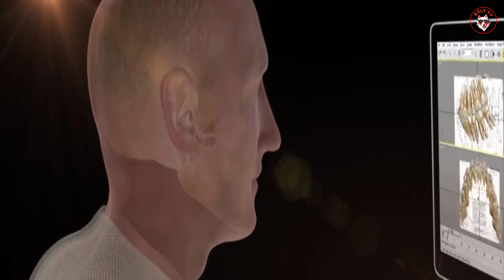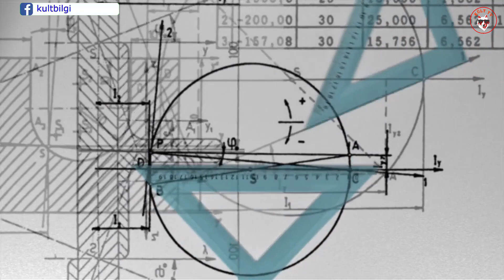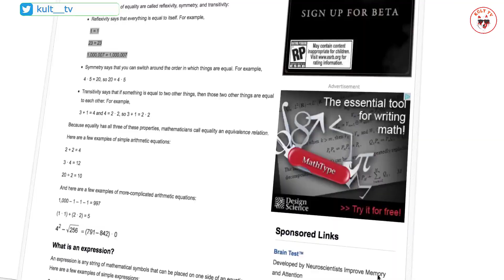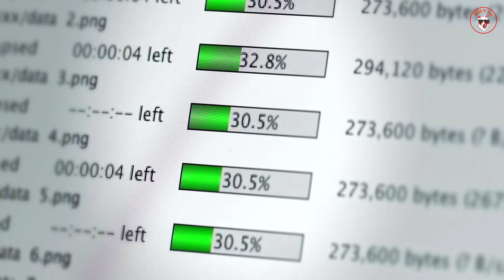İnsan Nesli 50 Yıl İçinde Tükenebilir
Tekniyum İnsalığı Yok Ediyor!
Yaşamın dünya üzerinde ilk var olmaya başladığı günden bugüne milyonlarca belki de milyarlarca yıl geçti. Canlılar var olup çoğalmaya başladıkça zaman içerisinde ortaya hakim ırklar çıktı. Dinozorlar var olduklarında tüm dünyaya hakimlerdi. Her istediklerini yapacak kadar güçlüydüler. Yinede bilinçleri olmadığı için dünyada çok fazla iz bırakamadılar bir şekilde sonları geldi. Ardından türler içinden bir başkası çıktı dünya sahnesine Primatlar familyasından Maymunlar. Son olarakta Homo Sapiens, Belkide Elon Musk Ve Stephen hawking Charles Darwine çatmakta haklıydı. Kısaca evrim yaşayan her şeyin tesadüfler sonucu bir araya gelen tek bir yaşayan organizmadan yine milyarlarca tür canlının yavaş yavaş zaman içerisinde evrilerek dünyadaki hayatı oluşturduğu teorisidir. Yarım milyar yıl önce Kambriyen Patlamasıyla gezegenimizde aniden yaşam belirdi. Gezegendeki türlerin çoğu neredeyse bir gecede var oldu. Bugün, Tekniyum'un Kambriyen Patlamasına şahit oluyoruz. Her gün yeni teknolojik türler doğuyor, yetişilemeyecek bir hızla gelişiyor ve her yeni teknoloji diğer yeni teknolojileri oluşturmakta bir araç haline geliyor. Bilgisayarın icadı, akıllı telefonlardan uzay gemilerine ve robotik operatörlere kadar uzanan yeni araçlar geliştirmemizi sağladı. Zihinlerimizin alabileceğinden çok daha hızlı bir yenilik patlamasına şahit oluyoruz. Teknolojinin bizlere olan faydaları saymakla bitmez belki ama haddinden fazla kullanıyoruz...Avrupa'da İnsanlar üzerine labaratuarlarda yapılan teknolojik tıp uygulamalarında Artık beyinlerimize doğrudan bilgisayar çipi yerleştirmeye başlıyoruz, içimizde sonsuza dek yaşayacak kolesterol yiyici nanobot'ları kanımıza enjekte ediyoruz, kendi zihinlerimizin hükmettiği sentetik uzuvlar geliştiriyoruz, genlerimizi degiştirmek için CRISPR gibi genetik yazılım araçları kullanıyoruz ve kelimenin tam anlamıyla kendimizin daha gelişmiş türevlerini tasarlıyoruz. insanlar başka bir şeye doğru değişim geçiriyor. Biyolojiyle teknolojinin birleşiminden türemiş hibrit bir tür oluyoruz. Bugün bedenlerimizin dışında var olan akıllı telefon, işitme cihazı, okuma gözlüğü, ilaç; gibi araçlar elli yıl içiinde bedenlerimizin içine aktarılacak ve artık kendimizi Homo Sapiens yani insan kabul edemeyeceğimiz bir noktaya geleceğiz.

Bu kanalda bulunan metin, video, seslendirme ve sair içeriklerin hakkı 5846 sayılı Fikir ve Sanat Eserleri Kanunu çerçevesinde aşağıda açık faaliyet hesapları belirtilmekte olan Kült TV’ye aittir. İkinci ve üçüncü şahıslar, tüzel kişiler, Youtube ve benzeri hizmet veren video sayfalarındaki kanal ve hesaplar, web sayfaları, Bloglar, Twitter, Facebook, Google+, Pinterest vesair sosyal paylaşım platformlarında ticari amaçlı olarak paylaşılamaz ve kopyalanamaz.